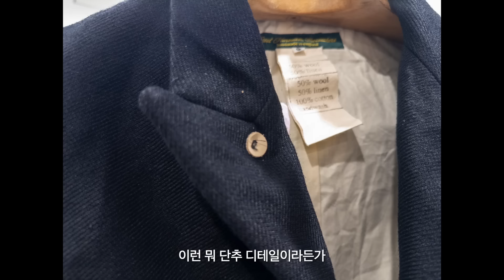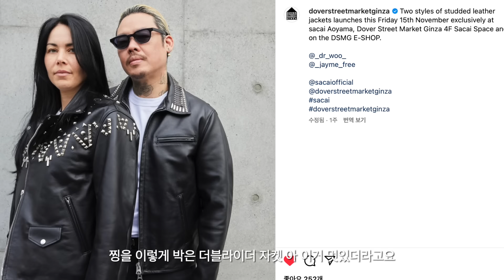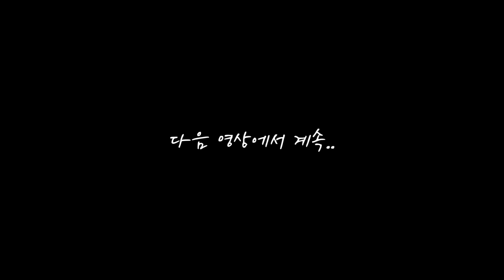도버스트릿마켓 시장조사하고 왔습니다! (일본 시장조사)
다음에는 영상도 찍을 수 있게 힘내보겠습니다!